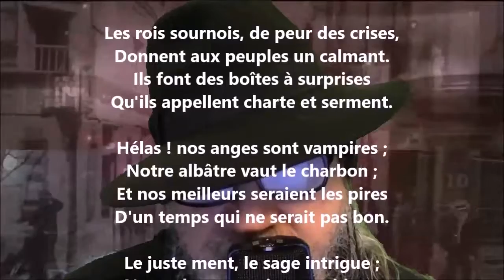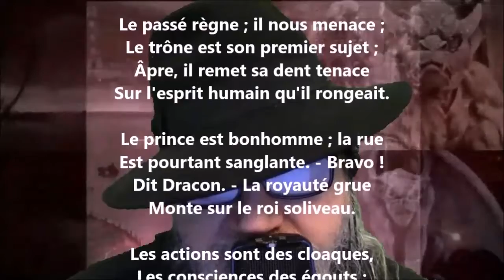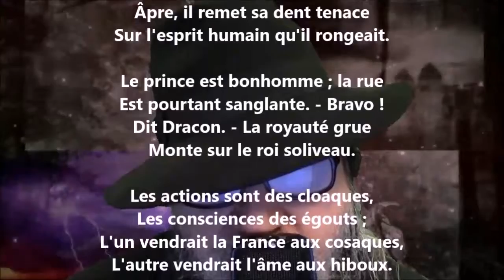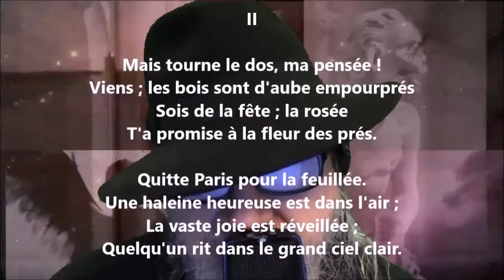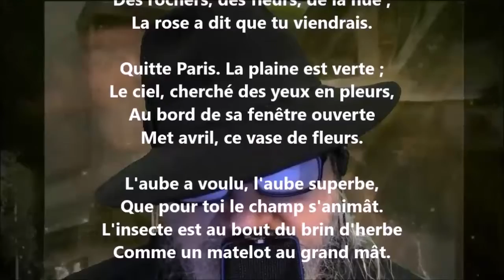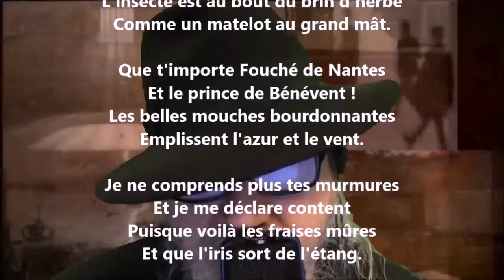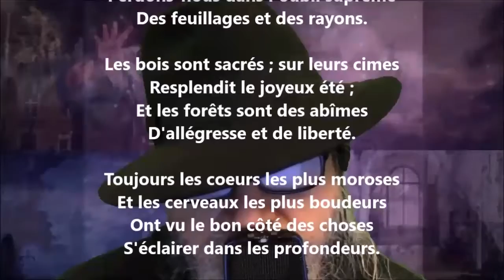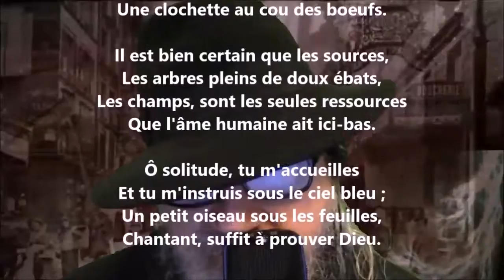Écrit en 1827 - Victor Hugo lu par Yvon Jean